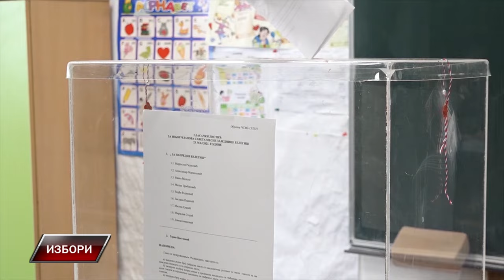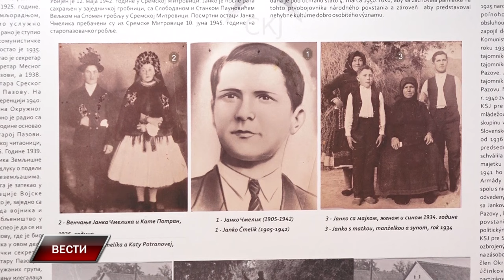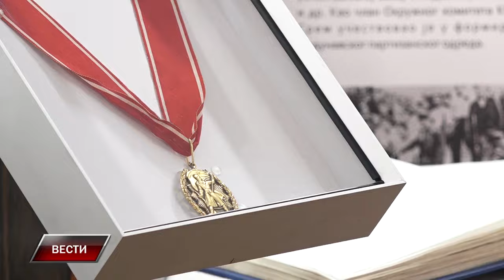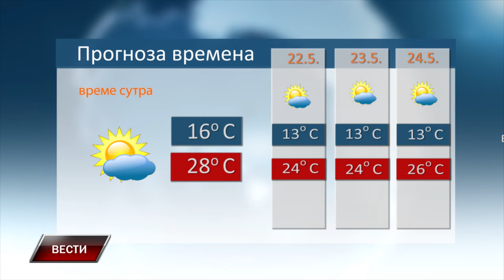VESTI 20 5 2024